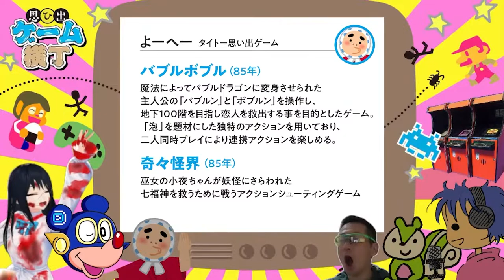【解説】美紀が教えてくれたゲーム【思ひ出ゲーム横町 切抜集】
「思ひ出ゲーム横丁」とは
テーマを決めて、
ゲームの思い出やエピソードを
ゲーム好きGUYSで語り合う番組です。

★ 語ってほしいゲームを募集してます！
★ 出演者も募集中です！
希望の方はTwitterDMまで^_^

思ひ出ゲーム横町　第3回タイトー編より